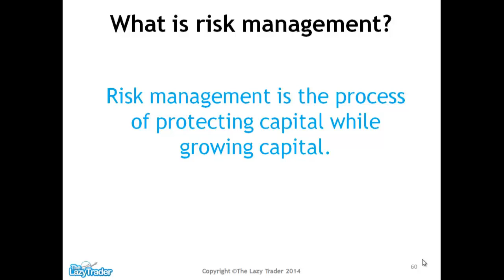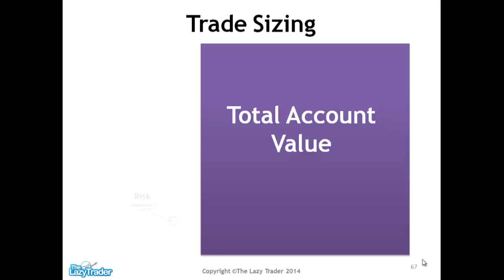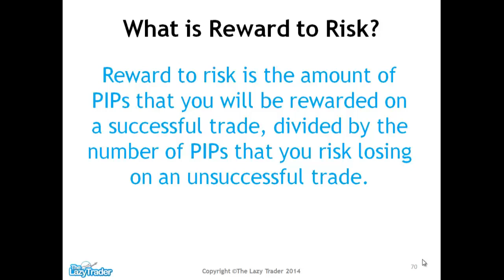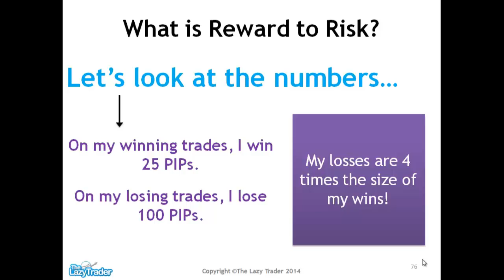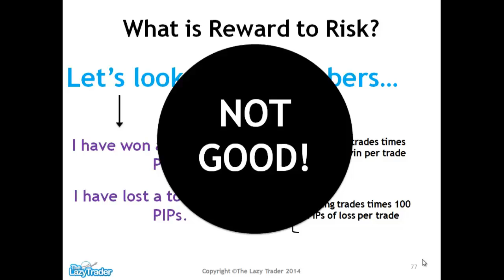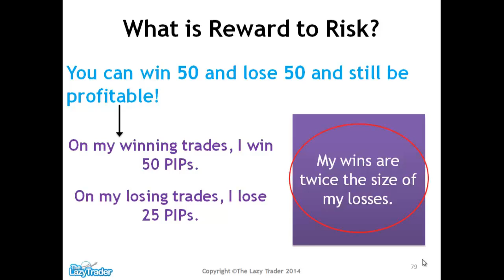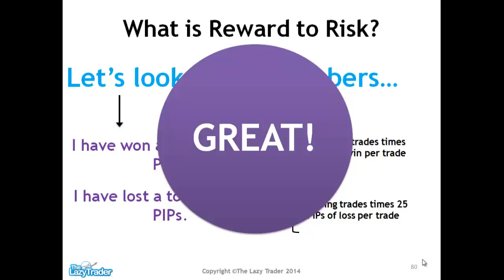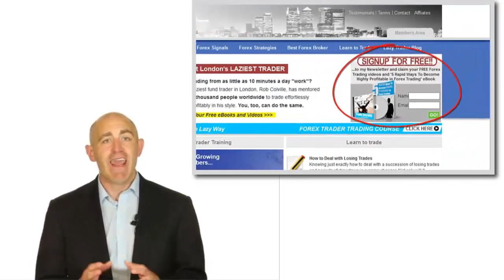What is Risk Management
The majority of people in trading fail without implementing this simple concept -- risk management. But what is risk management? This video will explain how you can manage your risk in trading so that you can keep any losses small.